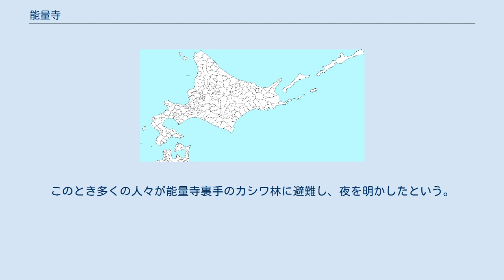能量寺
大谷句仏句碑 能量寺（のうりょうじ）は北海道石狩市親船町26にある真宗大谷派の寺院。
幕末の石狩に建てられた4寺のひとつ。
 1858年（安政5年）12月創建。
 1867年（慶応3年）2月、玉川啓吉の居宅に「石狩道場」を仮設。
 1875年（明治8年）12月、曽我信彦が札幌山鼻本願寺別院より宗祖の画像を持参し、玉川啓吉の貸家に説教所を仮設。
 1876年（明治9年）6月、親船町北25番地に「真宗東派説教所」を建立。
 1878年（明治11年）11月12日、開拓使函館支庁の許可を得て現在地に移転。
 1879年（明治12年）、説教所を「能量寺」と改称。
 1892年（明治25年）、本堂を新築。
 1927年（昭和2年）と1928年（昭和3年）には、東本願寺第23世管長の大谷句仏が北海道布教のため来訪し、能量寺を拠点として活動した。
 1945年（昭和20年）7月15日、一帯がアメリカ軍の空爆に見舞われる。
このとき多くの人々が能量寺裏手のカシワ林に避難し、夜を明かしたという。
 1947年（昭和22年）4月5日、三代目住職の飯尾円什が初代公選石狩町長に就任。
3期12年を務める。
 1950年（昭和25年）7月20日、大谷句仏が能量寺を発つ際に詠んだ俳句を刻んだ碑が建てられる。
 石狩は 鮭の魚飯に 名残あり — 大谷句仏